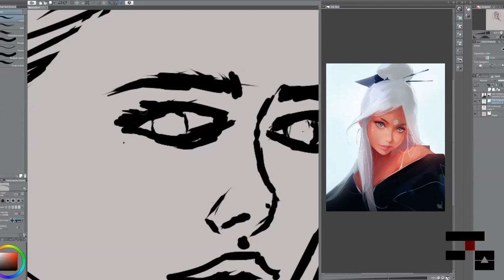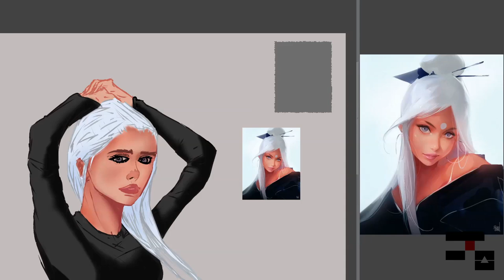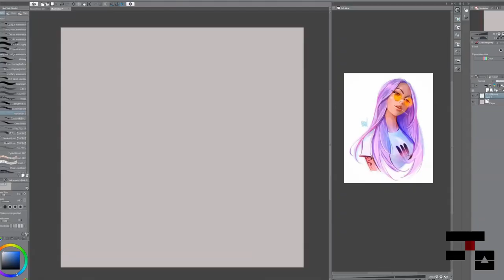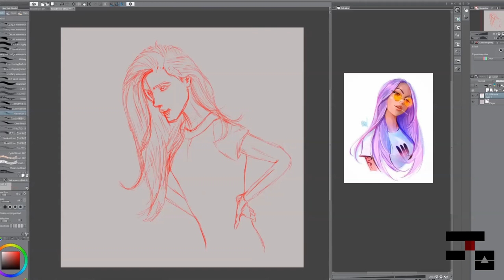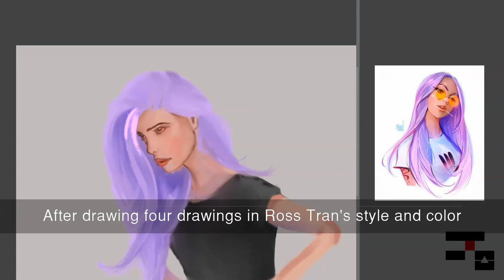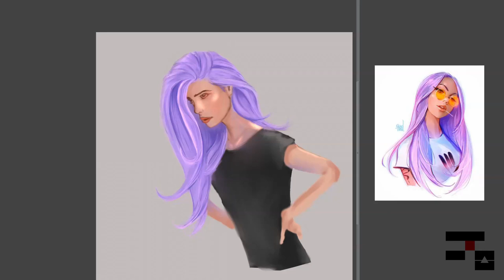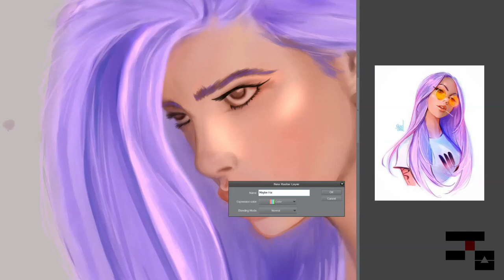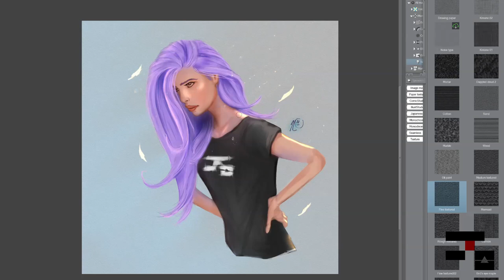Referencing TWO of Ross Draws Drawings!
Ethan Becker's

In today's video: I dive into what it takes to emulate/match Ross Tran's (@rossdraws) style/colors. Using two different drawings as reference, I attempt to create an illustration in his style/with his colors (TWICE).

I wouldn't consider these as redraws; more so studies of Ross' style.

Art Reference(s): @Rossdraws
Model Reference: @kulleshov (#1)
Model Reference: @bridgetsatterlee (#2)

This is part 2 and 3 / 4 on Ethan Becker's